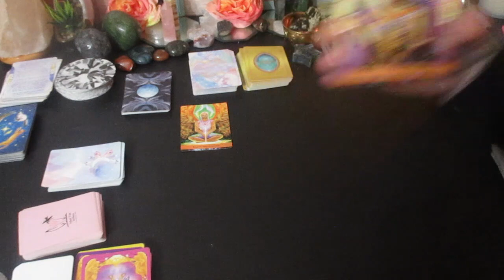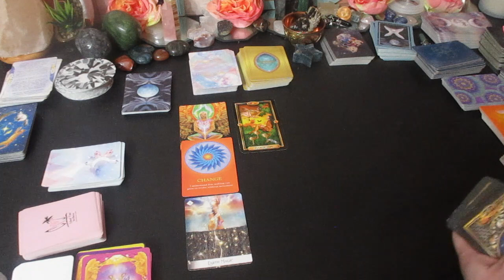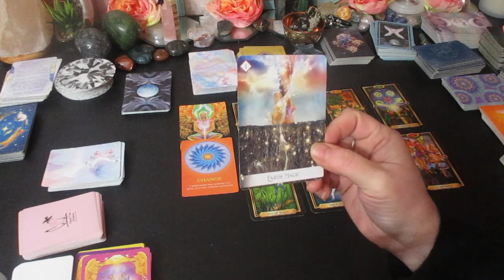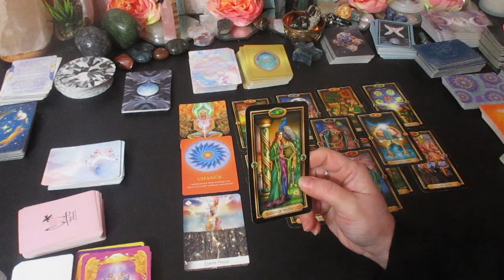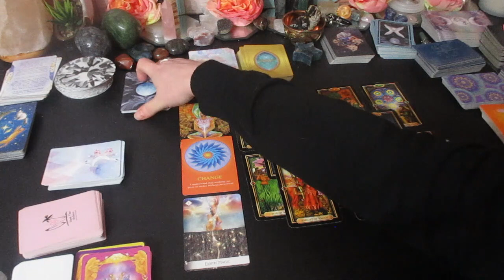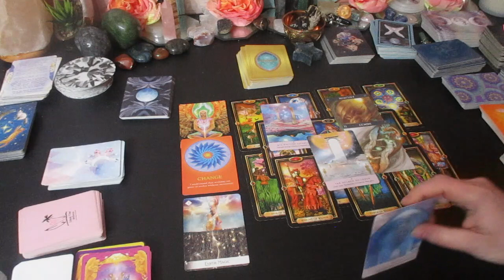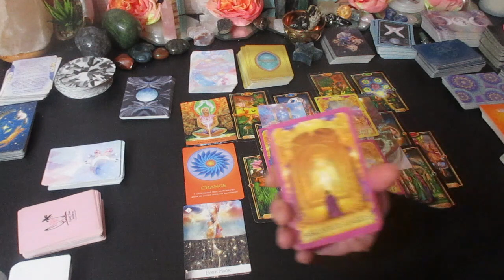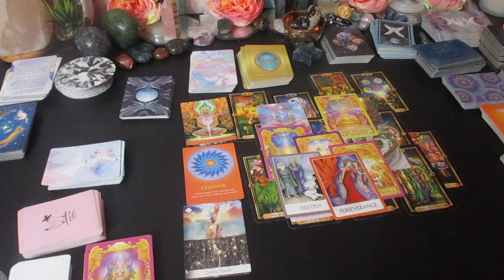✨Accurate AF✨ What you're Not Expecting! Collective Tarot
Much love!
~Renee G